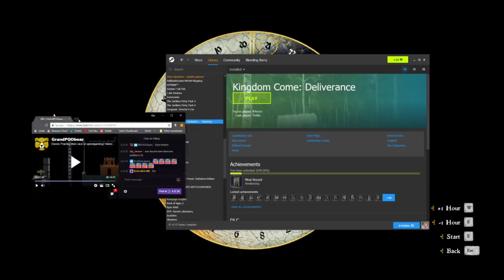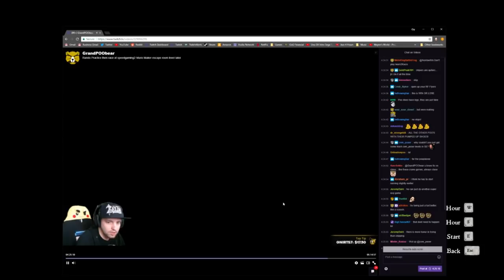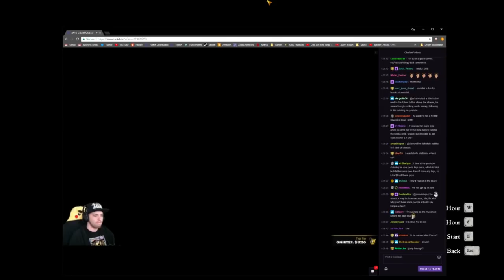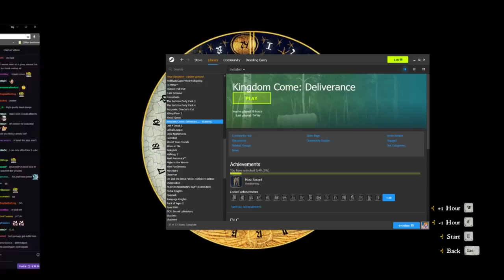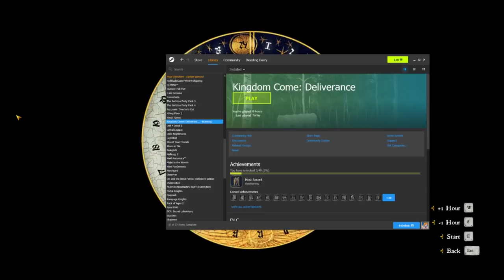Singles Only, no Coupies allowed [02/14/18] [P3]